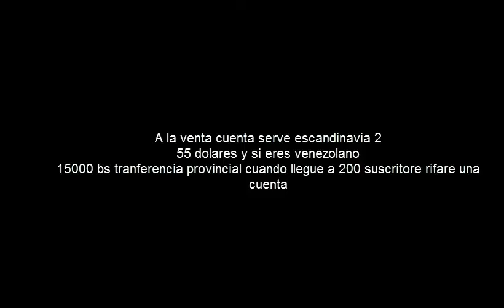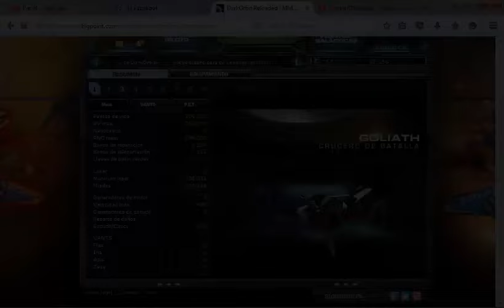darkorbit 2015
darle like y cuando sean 200 sus rifare una cuenta